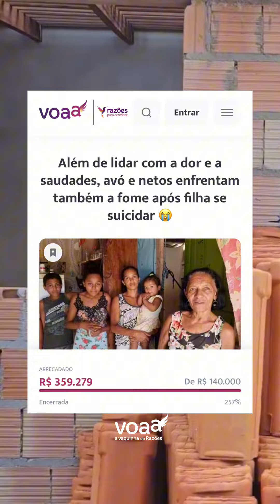A história da Dona Maria mudou, e agora a família espera a entrega das chaves!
O brilho nos olhos da família conhecendo a futura casinha!

Após o suicidi0 da filha, Dona Maria se viu com três netos pra cuidar, numa casa que mal tinha móveis, construída com restos de materiais…

A história mudou, e agora a família espera a entrega das chaves!

Conheça também o nosso anjo @elizeusilvatv que está conosco nessa missão